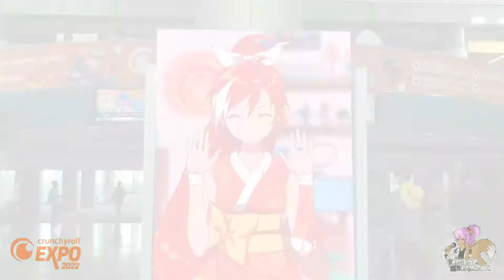CrunchyRoll-Hime - Crunchyroll Expo 2022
Crunchyroll-Hime 2022
During CRX 2022, we saw this amazing CRX-Hime mascot in 'VTuber form'! and managed to speak to Hime briefly during the con!